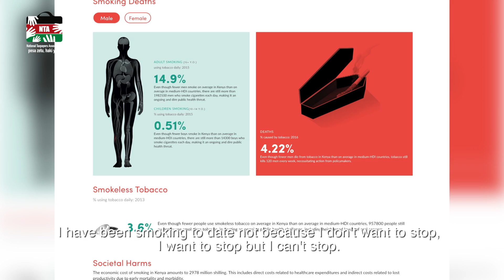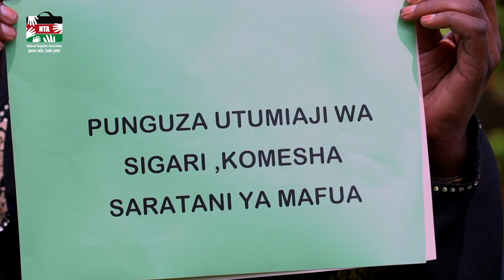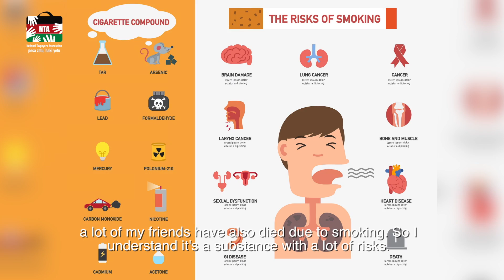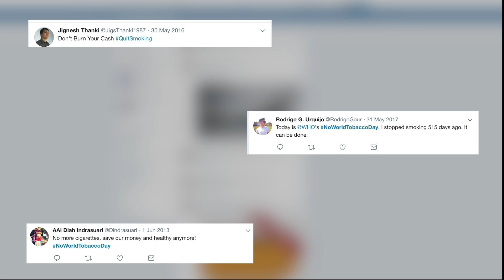National Taxpayers Association Personal Stories Health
DON’T LET TOBACCO TAKE YOUR BREATH AWAY
The burden of tobacco-related illness and deaths is heaviest in low and middle-income countries. This accounts for 1.1 billion smokers worldwide.